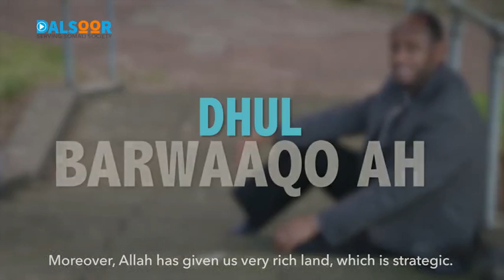Mid ka mid ah dhalin yarada soomaaliyeed oo keenay fikrad lagu badbaadin karo dalkeena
Mid ka mid ah dhalin yarada soomaaliyeed kaas oo ka damqaday burburka dalkeenu ku sugan yahay isago weliba xal u raadiyay mashallah